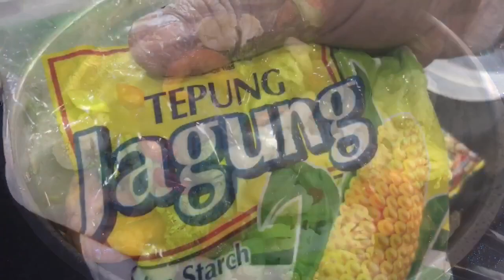Sayur Campur Goreng Simple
Please follow me at :

aziekitchen

Azie Kitchen Blogger

Please be mindful, those left negative and inappropriate comments will be blocked from my channel.